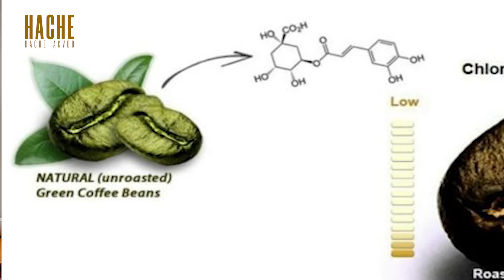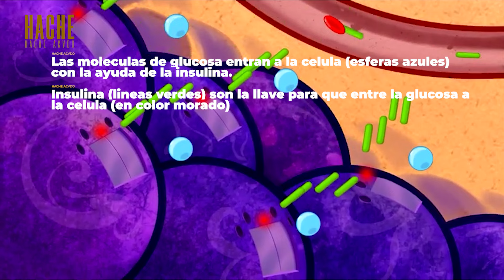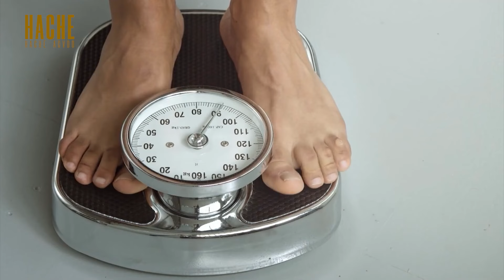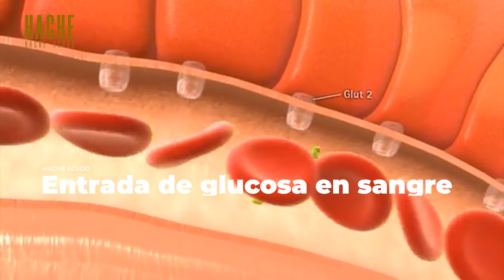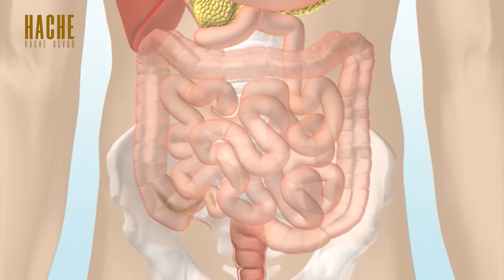𝗕𝗘𝗡𝗘𝗙𝗜𝗖𝗜𝗢𝗦 𝗗𝗘𝗟 𝗖𝗔𝗙𝗘𝗭𝗭𝗜𝗡𝗢 ☕ | 𝗛𝗔𝗖𝗛𝗘 𝗔𝗖𝗩𝗗𝗢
El CAFEZZINO es un Suplemento alimenticio que contiene café colombiano, cromo, extracto de café verde e inulina. Con fruto del monje y estevia, endulzantes de origen natural.

Si quieres Adquirirlo o afiliarte, solo necesitas enviar un mensaje, estamos en más de 20 paises alrededor del mundo: